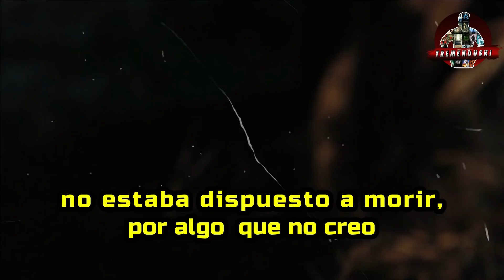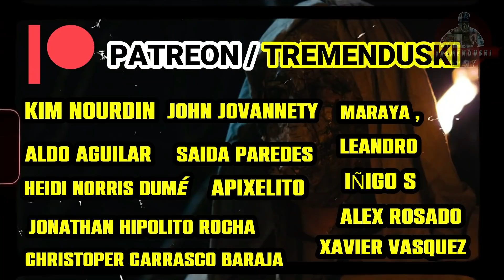SECU3STRAD4 Y ENCADENADA POR UN CULTO SATANICO👿Tremenduski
LA MUSICA ES DE :